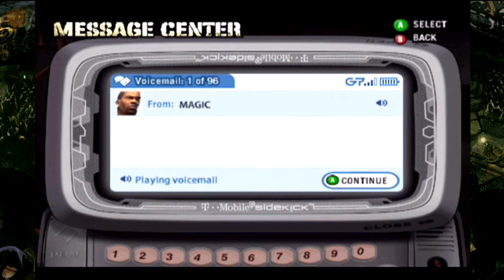Fuck Pimp My Ride Ep. 14 (DJFFNY)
In todays episodes, I talk shit on Xzibit and pimp my ride, and like crow wants be to fuck his bitch or somethin.